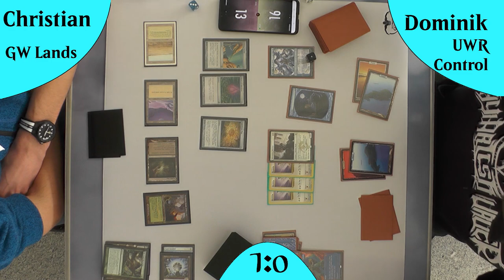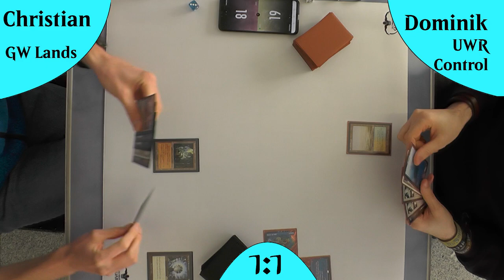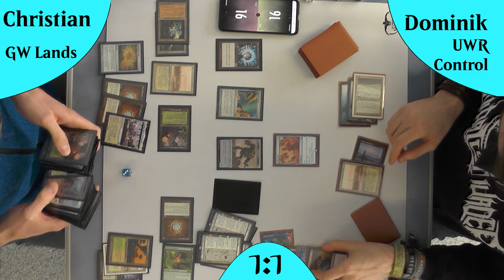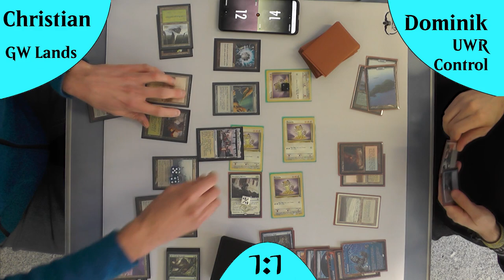UWR Control VS GW Lands [Gameplay] (Legacy)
Heute schauen wir uns ein Deck an welches so tut als wäre es eine Mischung aus GW Depths, Lands und Prison :D
Als Gegner steigt in den Ring: UWR Control diesmal mit Monastery Mentor
als Winoption.
Was das wohl gibt :)

DeckTechs:
GW Lands: Kommt noch

Intro